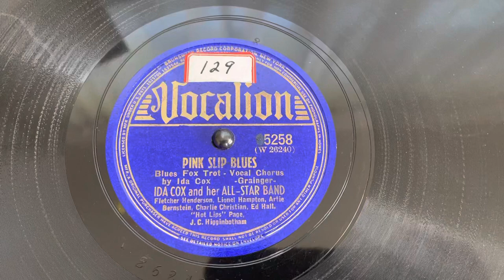“Pink Slip Blues” Ida Cox and her All-Star Band - Vocalion 05258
“Pink Slip Blues”
Ida Cox and her All-Star Band
Fletcher Henderson, Lionel Hampton
Vocalion 05258